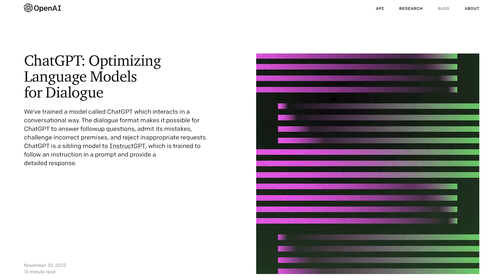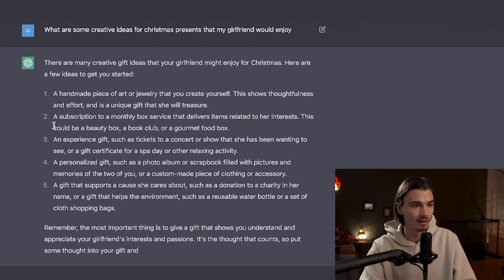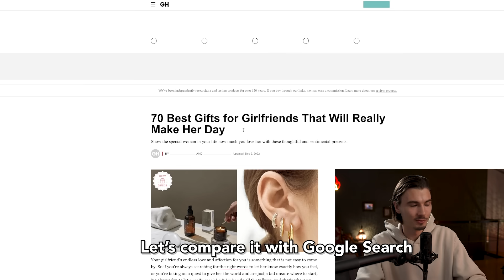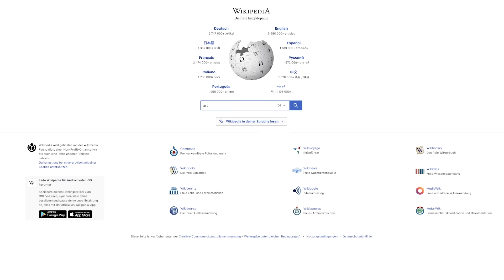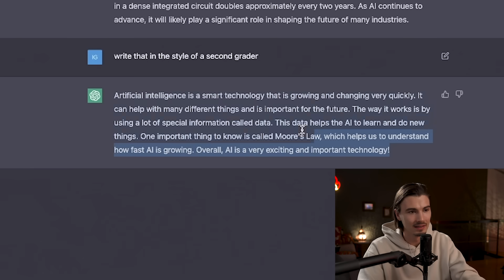4 Ways Chat GPT Can Improve Your Everyday Life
Looking to get more out of ChatGPT?

I discuss some practical ways how to use Chat GPT by Open AI to improve your everyday life. E-Mail writing, summarizing long articles, or even finding synonyms. This chatbot can do it all.

Prompts:
Now write it in one sentence
🎁 What are some creative ideas for [occasion] presents that my [loved one] would enjoy?
Do you have 5 more?
🤔 I am about to [situation] and I want to make an analogy about [subject]
📝 Can you use more everyday language?
💕 Less romantic
😴 Analogy maker: I am really tired
🔍  TL;DR: [Text]
📝  Notes to Summary: [Notes]
👶 Write that in the style of a second grader

Chapters:
0:00 Everyday Use Cases
0:32 Personal Writer
1:22 Answer Questions
2:22 Analogy Maker
3:19 TL;DR Creator
3:59 Summary Creator

My Video Equipment:
🔊 Audio Mixer